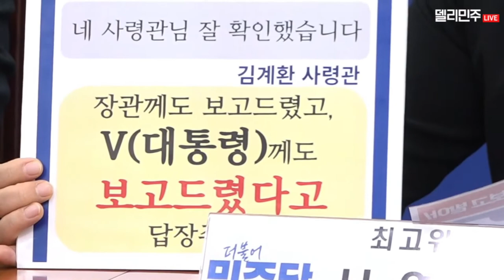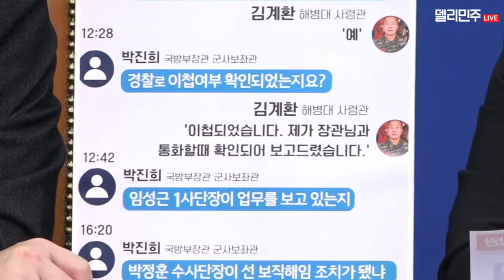[최고위원회의] 정부와 의료계의 강대강 대치, 피해는 오롯이 국민 몫, 채상병 국정조사 시급, 전세사기 피해 구제, 조용한 공천은 질문 없는 기자실 2024.02.21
아래 타임라인을 참조하세요
00:00 최고위원회의 시작
00:42 이재명 - 나는 환자의 건강을 가장 우선적으로 배려하겠다 제네바 선언, 소위 의대 졸업 선서문이라고 합니다. 의사 여러분, 이 선서문을 꼭 지켜 주시기를 부탁드립니다.
05:12 홍익표- 양육비 국가 대지급 공약 발표 / 채 상병 사망 관련 국정조사
채 상병 사망 관련 국정조사 빨리 해야 됩니다. 그리고 윤석열 대통령과 정부여당에게도 경고합니다. 어찌어찌해서 앞으로 남은 3년은 이 수사와 조사를 피할 수 있을지 모르겠지만, 임기 후에 분명히 이 내용으로 국정조사와 수사가 이뤄질 것입니다. 지금 받을 것인지 나중에 받을 것인지 선택하십시오.
10:29 정청래 - 못 살겠다, 열받아서 정권 심판 이것이 총선 민심 총선
13:33 고민정 - 선거철 공작 정치, 조작 정치가 판을 치는 것 같아 언론장악
16:30 박찬대 - 채상병 사건 초기 단계부터 보고 받은 정황, 양심에 찔리지 않습니까?
21:13 서영교 - 윤석열 대통령, 이러시면 안 되는 것 아닙니까?, 채상병
25:19 장경태 - 따뜻하진 않아도 사기는 안 쳤으면 좋겠습니다, 전세사기
27:40 서은숙 - 조용한 공천은 질문 없는 강의실, 질문 없는 기자실
30:22 박정현 - 도대체 누가 누구의 업무를 방해했다는 것인지.. 졸업식의 주인공인 졸업생이 끝까지 졸업식도 치르지 못하게 해놓고는

출처 : 델리민주